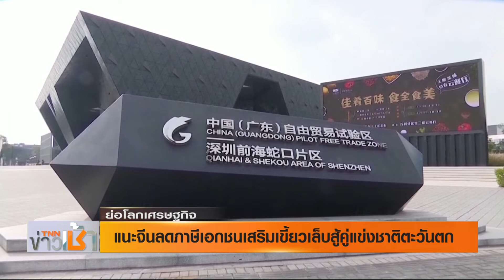รายการ ย่อโลกเศรษฐกิจ - แนะจีนลดภาษีเอกชนเสริมเขี้ยวเล็บสู้คู่แข่งชาติตะวันตก 10 ธ.ค.62